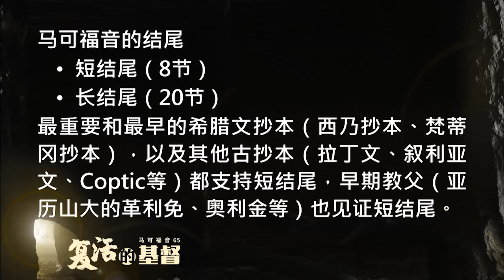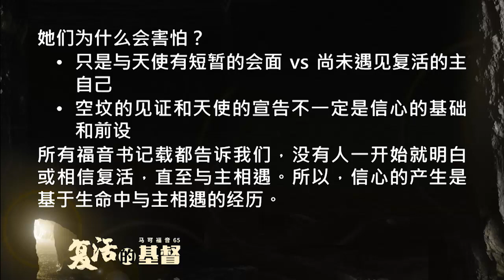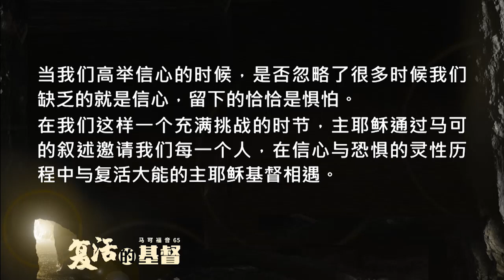主日证道｜复活的基督｜马可福音（65）16:1-8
讨论问题
1. 你作为基督的门徒，如何回应耶稣的空坟墓和复活的好消息？
2. 你在信仰生命中的害怕是什么？如何胜过你的害怕？有没有实际的经历可以分享给我们大家？
3. 复活之后的主，仍然走在门徒的前面去到加利利。请问这对今天的你又有什么提醒？